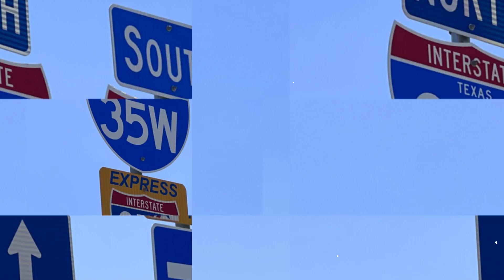Should You Stay Or Should You Move?: Deciding On Your Next Home In DFW Texas | Home Selling Tips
Are you thinking about moving to DFW Texas? Let's explore whether you should stay or move, and help you decide on your next home in DFW Texas today!
Are you considering selling your home in the DFW Texas area but unsure if it's the right move? In this insightful video, we explore the pros and cons of staying in your current home versus selling and relocating. With property values appreciating significantly over recent years, many homeowners find themselves sitting on untapped potential. From evaluating your unused space to deciding whether it's time to downsize or relocate closer to family, we discuss all the factors you should consider before making your next big move.
Discover practical tips on preparing your home for sale, including cost-effective renovation ideas that can increase your property's market appeal without breaking the bank. We guide you through key areas like kitchens, primary suites, and those often-overlooked laundry rooms, ensuring they shine for prospective buyers. Plus, get inspired by a virtual tour of a beautifully designed one-story home, showcasing how even minor updates can transform your living space into something spectacular.
Finally, learn about the common pitfalls and strategies for navigating the real estate market when you're ready to move. Whether you're looking to join the growing number of Texans seeking a simpler lifestyle or maximizing your home's value for future investments, this video offers expert advice to help you make an informed decision. Don’t miss out on these valuable insights to ensure your next step is your best move yet!
I’d love to help you make a smooth move to DFW Texas!
00:00 - Intro to Should You Stay Or Should You Move?: Deciding On Your Next Home In DFW Texas
01:37 - Britton Homes Property Tour with DFW TX Home Selling Tips
07:28 - Showcasing Kitchen Features for Home Selling in DFW TX
09:46 - Maximizing Laundry Room Functionality
10:32 - Enhancing Storage Space for DFW TX Home Sales
11:49 - Creating a Primary Suite Oasis to Attract Buyers
12:30 - Backyard Space Considerations in DFW TX Real Estate
13:36 - Wrap up to Should You Stay Or Should You Move?: Deciding On Your Next Home In DFW Texas
📅Free Real Estate Consultation:
This channel is all about living in Dallas Texas, moving to Dallas TX, and relocating to Dallas Texas. We also cover living in the Village of Woodland Springs Texas suburbs, moving to the Heritage Texas suburbs, relocating to the Haslet Texas Suburbs & Fort-Worth TX Suburbs.

If this is your first time to this channel, and you want to know everything about buying a home, selling a home & the pros and cons of living in Dallas Texas then subscribe and tap the bell 🔔 for notifications to be the first to know about the current market & homeowner trends in Dallas TX. 😃

We get calls and emails every day from people just like you, looking for help in making their move to Dallas Texas and we absolutely love it! Whether you are moving in 9 days or 90 days, give us a call, shoot us a text, or send an email so we can help you make a smooth move to Dallas Texas, Fort-Worth TX & the surrounding areas.